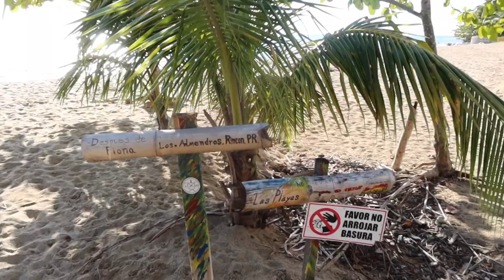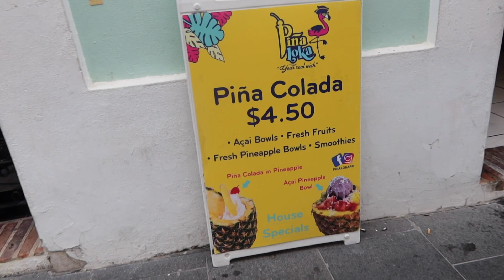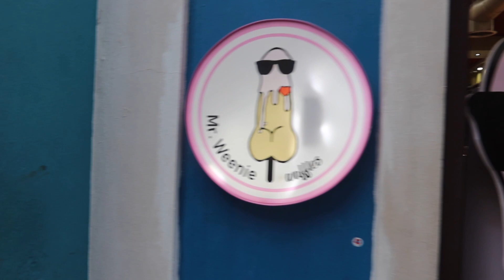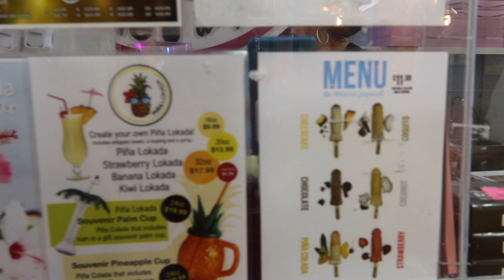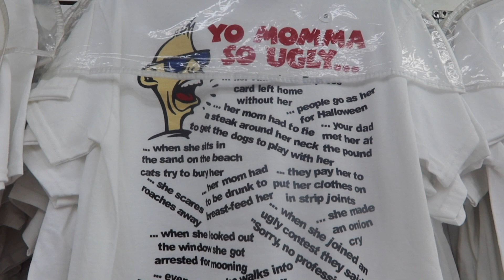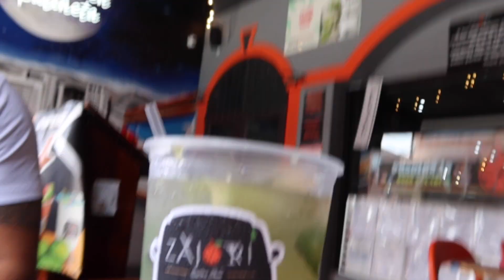Puerto Rico Vacation Vlog🌴✈️🇵🇷 | El Rincon | San juan | Old San Juan.. I GOT ROBBED & CAR ACCIDENT !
HEY guys welcome back to another travel vlog after so long I finally got to visit Puerto Rico for the first time , I had a lot of things happen to me on this trip wasn't for me but I still enjoyed it! I plan on going back and experiencing more places on the island.

Please take notes from me don't put nothing valuable in your checked in luggages they broke my luggage and stole my brand new drone :( and some jewelry. ( I FLEW WITH SPIRIT )

-our first airbnb is located in Rincon 2-1/2 hrs from San Juan CHECKOUT their other rooms !

-Car rental $550 with insurance with ALAMO

-CHECKOUT MY LAST VIDEO FOR MY OUTFIT DETAILS

- For a night out I recommend la placita for a good time around 11pm